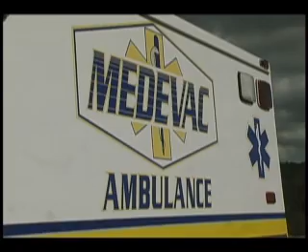Women Crashes Car on 422 Bridge [9/12/2007]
A woman escapes injury after crashing her car on the 422 bridge over Mahoningtown. The accident occurred in the northbound lanes but traffic was able to get pass the accident using the passing lane. Taylor Twp. Fire Department, along with the Pennsylvania State Police, responded to the accident.